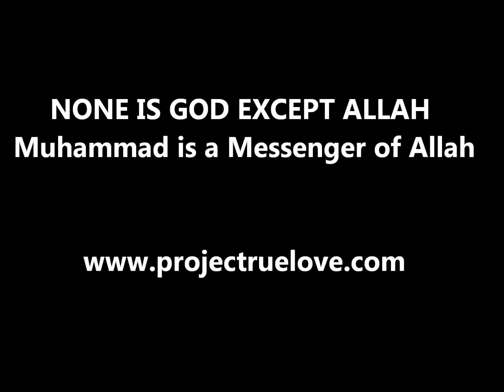The Message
Promotes Allah's Message to Mankind